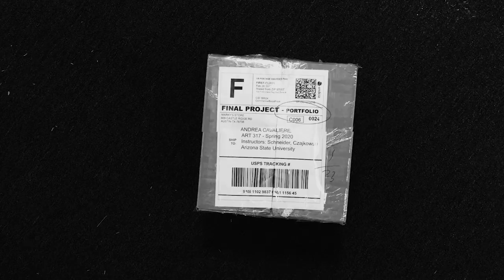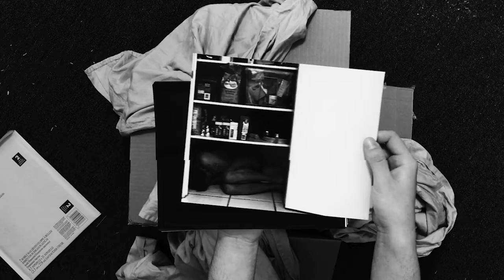Cavaliere_Assignment8_Final_ART317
This is the video for Assignment 8 - Final for the course ART 317 at Arizona State University. I have edited it in Premier Pro and decided to keep my black and white aesthetic.
(scholarship/education/teaching/commenting/criticism purposes).